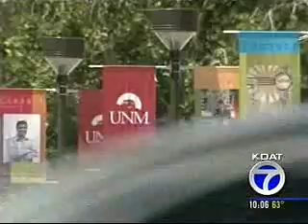Tuition Program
The Duke City pays for more than 100 of its employees to get a college education wherever they want. New guidelines however will only pay for public schools.